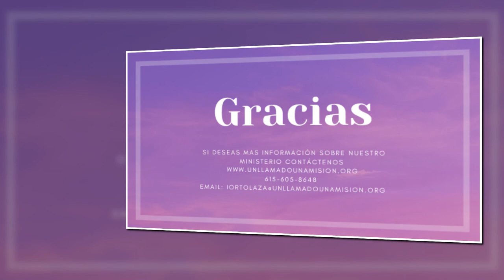Pastor Jonathan Rivera Campaña de Avivamiento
Iglesia Centro de Adoracion Familiar Murfreesboro TN Pastores Ismael y Demis Garcia Campaña de Aviamiento en Tiempos de Crisis